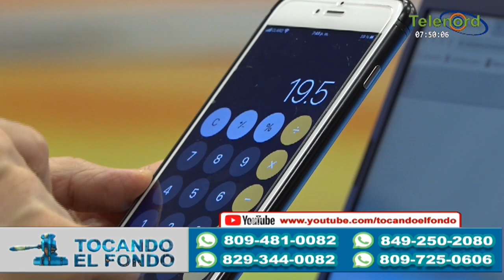Hay que buscar gente con experiencia para resolver problemas con pollo y cerdo dice Pitágoras Vargas